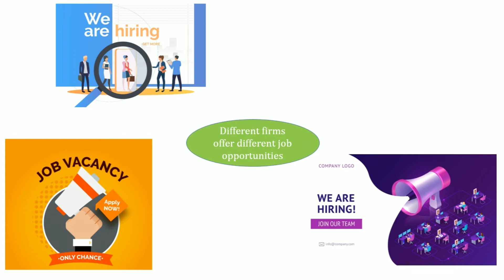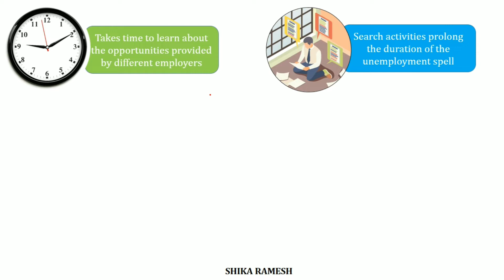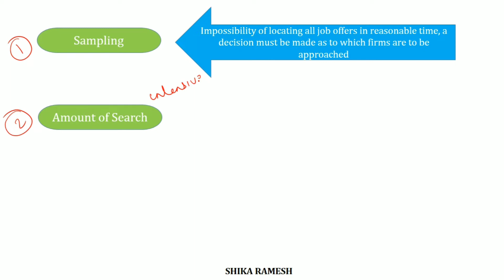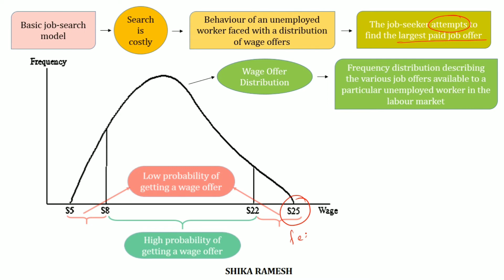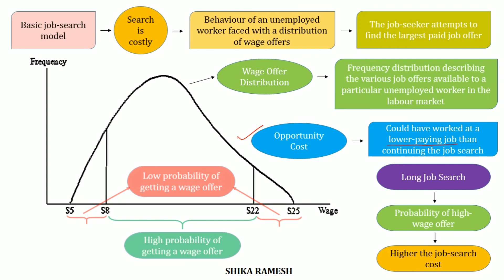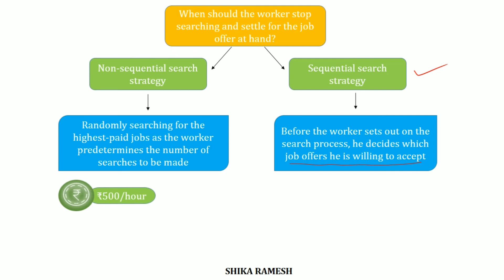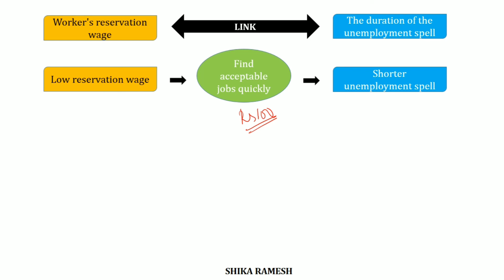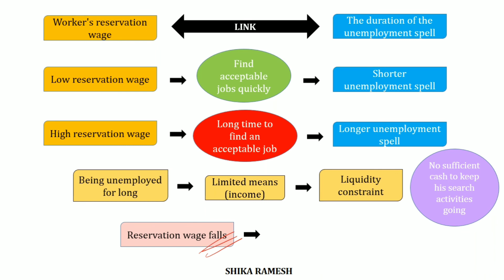Theory of Job Search | Labour Economics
Reference: Borjas, George J. (2005), ‘Labor Economics’, McGraw Hill/Irwin, Third Edition.

Kindly click the below link for the notes on The Theory of Job Search:

Credits: Images from Freepik.com
- Background vector created by visnezh
- Job background vector created by freepik
- Job recruitment vector created by upklyak
- Job placement vector created by katemangostar
- Thinking brain vector created by freepik
- Overtime vector created by storyset
- Hiring vector created by macrovector
- Indian rupee vector created by freepik
- Clock hands vector created by macrovector
- School teacher vector created by storyset
- Indian money vector created by katemangostar